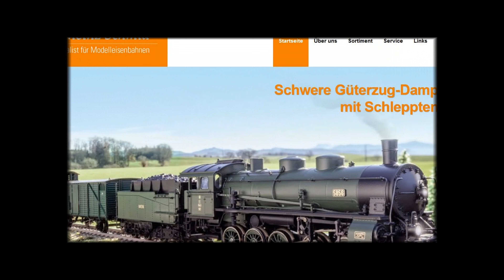05.08.21: Märklins Digitalinfotage in Maulbronn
Am 05.08.21 fanden bei meinem Modellbahnstammhändler, Modellbahn Schmid, in Maulbronn die diesjährigen Digitalinfotage statt.

Es waren kurzweilige 1,5 Stunden.